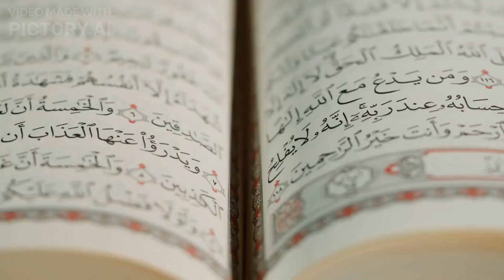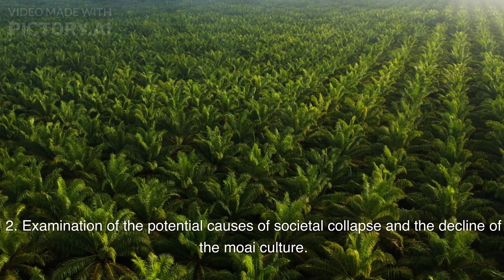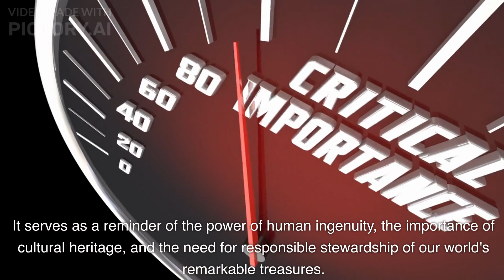"Easter Island: Secrets of the Enigmatic Moai"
Embark on an extraordinary adventure to Easter Island, a place of intriguing history, breathtaking landscapes, and enigmatic stone statues known as moai. In this captivating documentary, we delve deep into the mysteries that surround this remote Pacific island and uncover the secrets of its ancient civilization.

Join us as we explore the origins of the Rapa Nui people, their remarkable craftsmanship, and the awe-inspiring process of creating and erecting the colossal moai statues. Discover the cultural and spiritual significance of these stone giants and learn about the rich societal structure and ceremonial rituals of the Rapa Nui civilization.

Through expert interviews, archaeological insights, and stunning visuals, we delve into the environmental and societal challenges that impacted Easter Island, including deforestation and limited resources. We delve into the theories behind the decline of the moai culture, from potential tribal warfare to overpopulation and environmental degradation.

But Easter Island's story doesn't end there. Witness the resilience of the Rapa Nui people as we explore their cultural resurgence and efforts to preserve and restore the ancient statues and archaeological sites. Learn about the delicate balance between tourism and sustainable development on this UNESCO World Heritage Site.

"Easter Island: Unraveling the Enigma" is a thought-provoking documentary that invites you to unlock the mysteries of a captivating island and gain a deeper understanding of the remarkable history and cultural heritage it holds. Don't miss this fascinating journey into the heart of Easter Island's past.